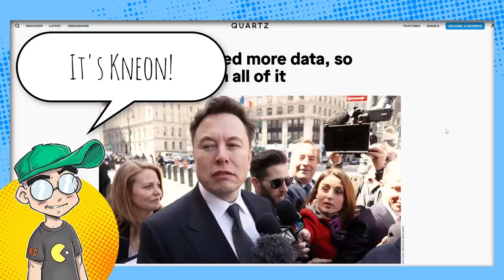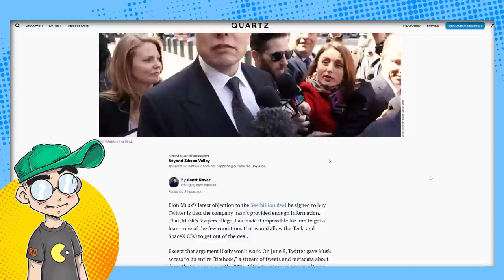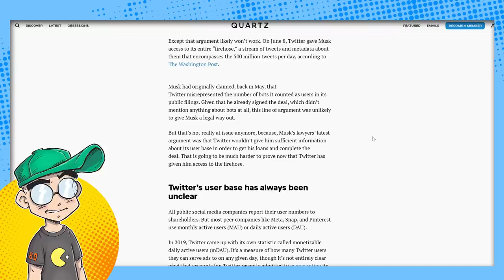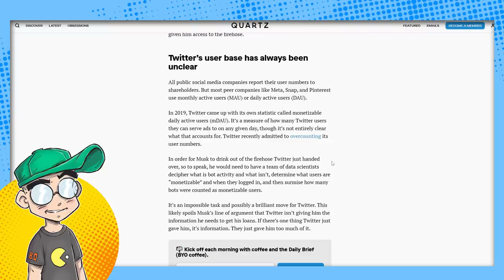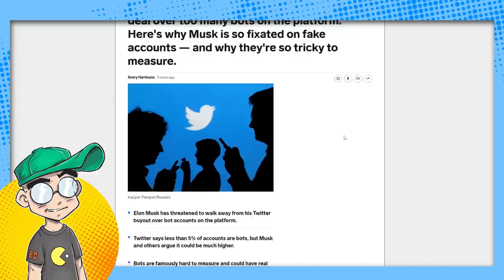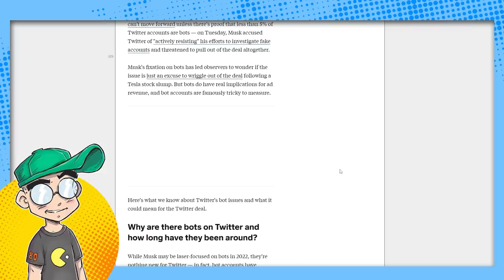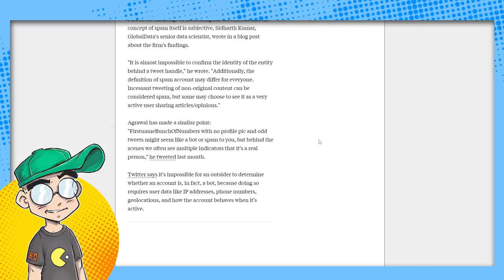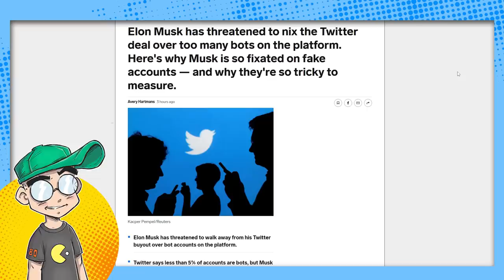Twitter Turns the FIREHOSE on Elon Musk.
Elon Musk asked Twitter to provide him with data, and they did. All of it. All at once. And they want this deal to close. Is Space Daddy fishing for a better deal, or trying to kill the Twitter deal entirely?